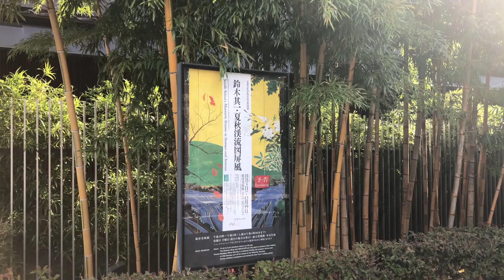根津美術館「鈴木其一・夏秋渓流図屏風」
2020年に重要文化財に指定された、鈴木其一の代表作「夏秋渓流図屏風」
琳派のスタイルを継承しつつ、造形感覚、幻想的なイメージで個性を発揮
其一が影響を受けた、同時代の作家・酒井抱一や円山応挙らもあわせて紹介